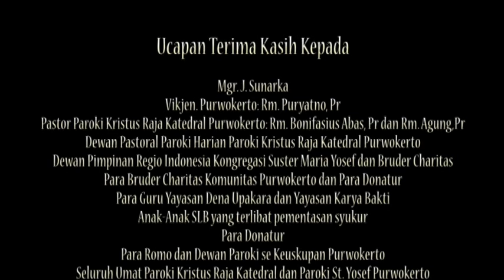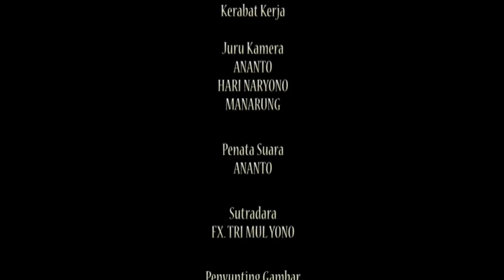Triestian - SpeEd - Babad Dieng Ballet SLB-B Wonosobo - Part 3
Pementasan Sendratari Babad Dieng oleh Lembaga Pendidikan Anak Tunarungu (LPATR/SLB-B) Don Bosco & Dena Upakara Wonosobo, di Purwokerto 2014. LPATR Don Bosco (Putra) dikelolah oleh Kongregasi Bruder Karitas (FC) dan LPATR Dena Upakara (Putri) oleh Kongregasi Suster Putri Maria & Yosef (PMY